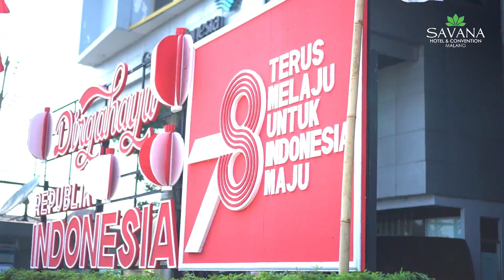DIRGAHAYU REPULIK INDONESIA Ke 78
Manajemen Savana Hotel & Convention Malang mengucapkan Dirgahayu Republik Indonesia ke 78 Terus Melaju Untuk Indonesia Maju.

Info & Reservation:
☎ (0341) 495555